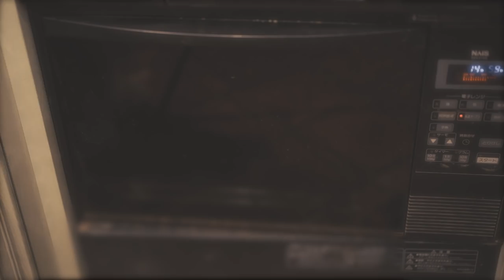【田舎暮らしvlog】暮らしを癒す炎の薪ストーブ｜パイ包みキノコの濃厚クリームスープ｜丁寧な暮らし｜白鳥の湖 南伊奈ヶ湖 🦢 #58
こんにちは【癒し🌳森の暮らしvlog】- wan life - です。

毎回皆様の貴重なご意見、アドバイスをありがたく拝見させて頂いております。🥰💖

今年6月に逢いに行ったハク丸くん、今も元気にキラキラ輝きながら優雅に鯉たちと戯れていました。美しいモミジを背景にさらに神々しく、観ているだけでうっとり癒されるひと時でした…。

今回の動画でも、ほっこり、まったりと心和んで頂けたらとても嬉しいです。🥰💖

これからとも【癒し🌳森の暮らし】-wan life- 🐶🏡🌲を 宜しくお願い致します。
それでは素敵な一日をお過ごし下さい。

ARTHUR (アーサー♂)
お誕生日：2016/06/06　5歳

SARAH（サラ♀）
お誕生日：2020/07/11　1歳

TABASA （タバサ♀）
お誕生日：2011/4/15　10歳

■wan life 2021年6月の新緑とハク丸くん動画：
【田舎暮らしvlog】古民家森の生活25年ルーティーン｜デイキャンプほうば寿司を作って🍱白鳥の湖へ🦢（新緑編）｜もふもふ犬の新緑散歩🐕

■wan life前回の動画：
【田舎暮らし】🏡🌲 丁寧な暮らし 日常 | 秋ルーティーン | 古民家お部屋の衣替え | お花のある暮らし | 大豆ミートのヘルシードライカレー#57

■wan lifeの人気動画
【田舎暮らしvlog】古民家森の暮らし25年｜かわいい大型犬との日常ルーティーン｜アウトドア料理串揚げご飯

🌟wan life は、自然・動物・そして天然石が好きで💕
パワーストーン✵天然石とハンドメイド創作ジュエリーのお店をやっています。
わんちゃん、猫ちゃんの肉球ペンダントやわんこの犬種別シルバーハンドメイドペンダントもあります。🐶
もしご興味のおありの方は是非、～地球からの贈り物～【ユーレカ】🌏✨を覗いてみて下さい。
◆Rakuten
◆Yahoo！

古民家 森の暮らし25年